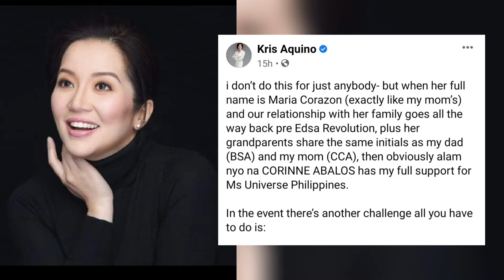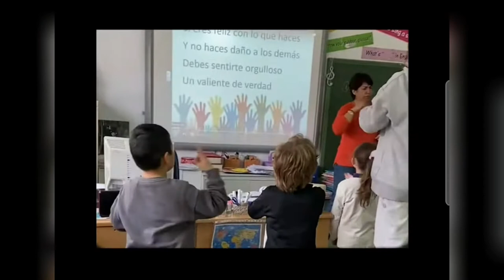PAMBATO NI KRIS AQUINO!! BAKIT FULL SUPPORT SIYA DITO?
PAMBATO NI KRIS AQUINO| KILALANIN NATIN SIYA

1)This video has no negative impact on the original works (It would actually be positive for them) 2)This video is also for teaching purposes. 3)It is positively transformative in nature. 4)I only used bits and pieces of videos to get the point across where necessary.